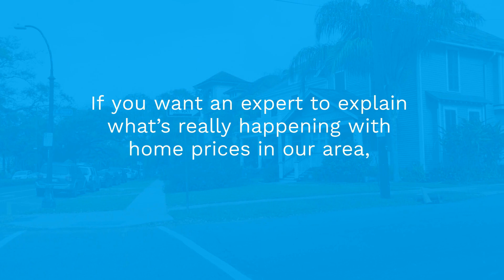Why the Median Home Sales Prices Can Be Confusing - Realtor New Port Richey Spring Hill Hudson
The median home sales price can be confusing. Let’s connect so you have an expert to explain what’s really happening with home prices in our area.

I'm Cory Byrd- Your Local Realtor in Florida covering from Holiday, New Port Richey, Hudson, and up to Spring Hill and beyond, specializing in West Pasco and Hernando Counties.